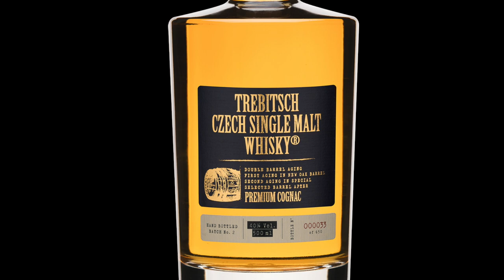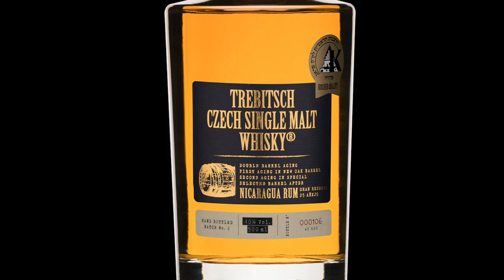Hidden Tastes: our friend Trebitsch Single Malt Whisky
So far, it is the first and only company in Bohemia that specializes in whisky making. They got trademarks, their offer is expanding and great opportunities are ahead of them.